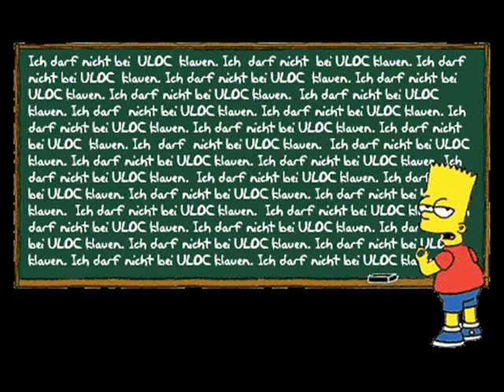One Day von Asaf Avidan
Das hab ich selber mit dem windows movie maker gemacht Asaf Avidan OneDay